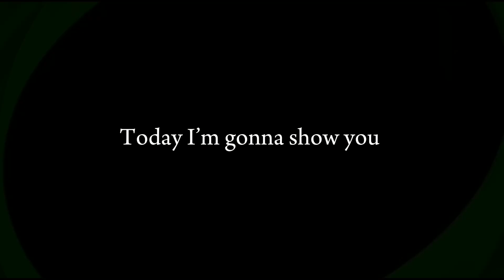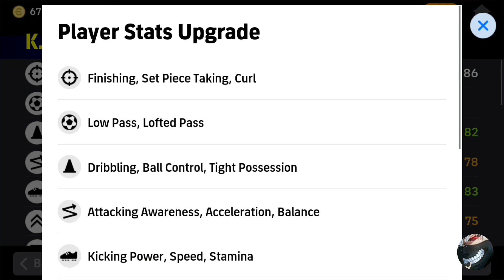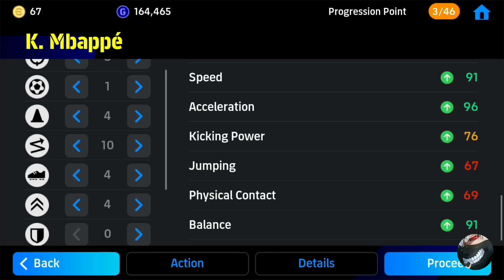How To Train Perfect Way K. Mbappè In eFootball 2024 Mobile 🔥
How To Train Free L. Messi & A. Mac Allister In eFootball 2024 Mobile

How To Train Free L. Messi In eFootball 2024 Mobile

How To Train Free A. Mac Allister In eFootball 2024 Mobile

how to train messi in efootball 24

how to train messi in efootball 2024

how to train messi

how to train messi in efootball 23

how to train messi in efootball

how to train messi pack in efootball 2024

how to train messi 100 in efootball 24

how to train messi in football 2024

how to train messi 101 in efootball

how to train messi 102 in efootball

how to train macallister in efootball 2024

how to train mac allister

how to train macallister in efootball 24

how to train mac allister efootball

L. messi 100 Rated Training in efootball 2024 mobile
100 rated l. messi training tutorial in efootball 2024 mobile
how to train new free l. messi in efootball 2024,
how to train l messi in efootball 24,
how to train l messi in efootball 23,
efootball 2024 mobile,
efootball 2024,
efootball,
best manager in efootball 2024,
efootball mobile,
efootball 24 mobile online gameplay,
best coach efootball 2024 mobile,
best manager quick counter efootball 2024,
best quick counter playstyle manager in efootball 2024,
efootball 2023 mobile,
efootball 24,
efootball 2024 mobile tips for beginners,